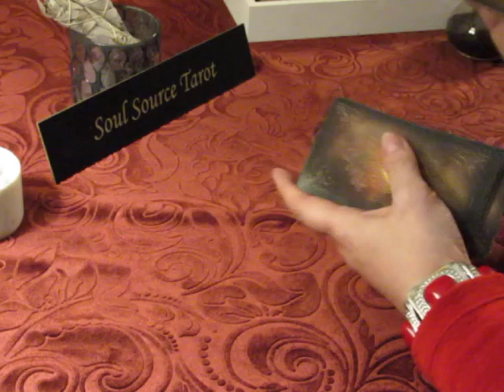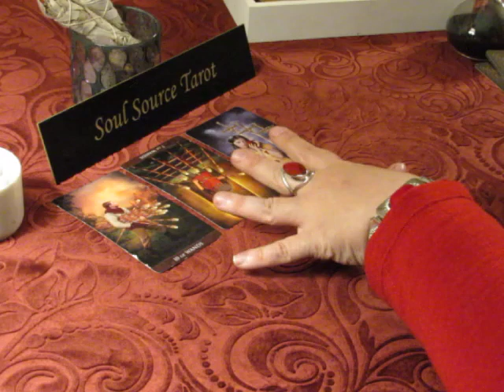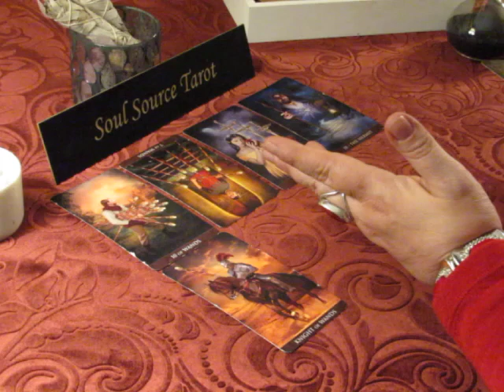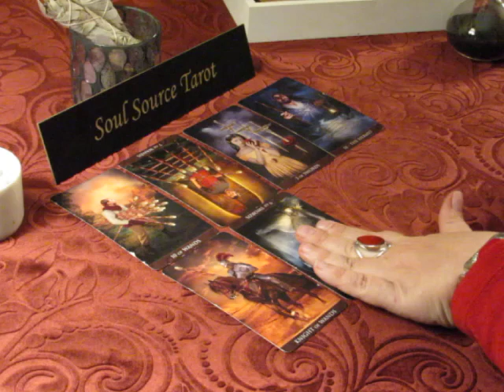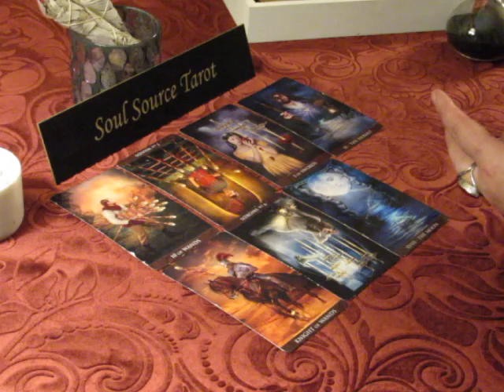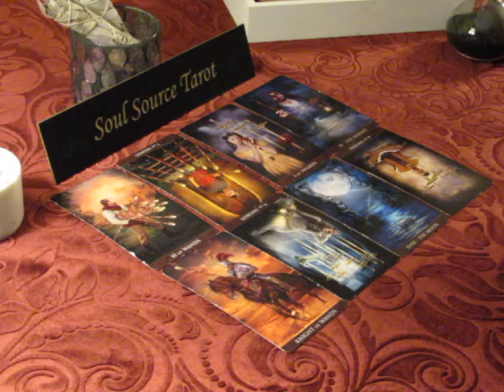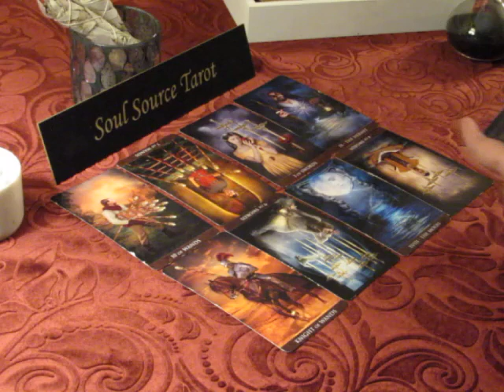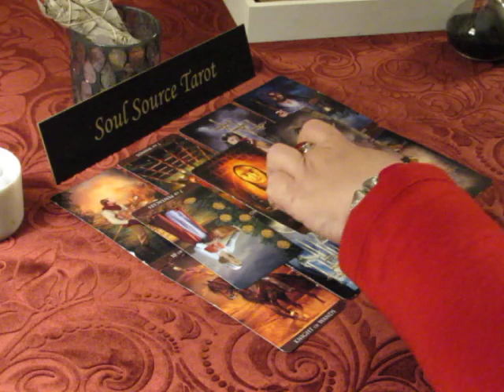~The Daily Vibe~Releasing This Huge Burden~Thursday May 3, 2018 Daily Tarot Reading